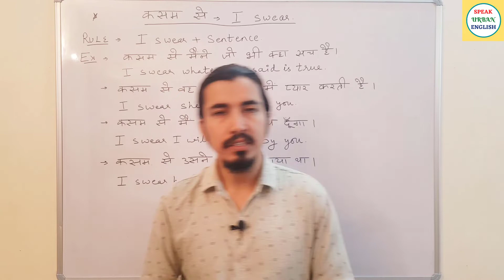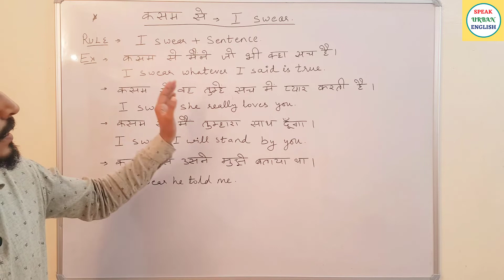कसम से वो तुम्हें सच में प्यार करती है | Daily Use English Sentences | Advanced English Structure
कामों से प्यार वास्तव में | दैनिक उपयोग के अंग्रेजी वाक्य | अग्रिम अंग्रेजी संरचना |

কাম সে ভো তোমাকে সত্যে ভালবাসি | দৈনিক ব্যবহার ইংরেজি বাক্য | অগ্রিম ইংরেজি কাঠামো |
کسم سے تم سچ میں پیار کرتی ہے | روزانہ استعمال کے انگریزی جملے | ایڈوائس انگلش سٹرکچر |
कसम से वो सच्चा माया गर्छु | दैनिक प्रयोग अंग्रेजी वाक्य | अग्रिम अंग्रेजी संरचना |

50 Daily Use English Words With Meaning And Sentences | अर्थ और वाक्यों के साथ स्मार्ट अंग्रेजी शब्द